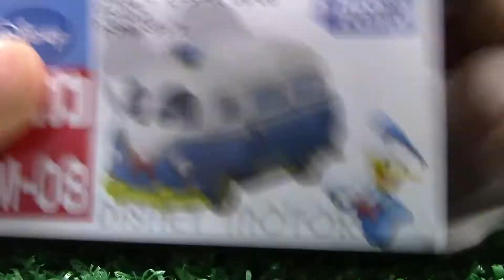【Mini Spielzeugauto】Disney Motors DM-08 Worm'n Donald Duck 00489+de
【Mini Spielzeugauto】Tomica Car
Disney Motors
DM-08 Worm'n Donald Duck
Minicar